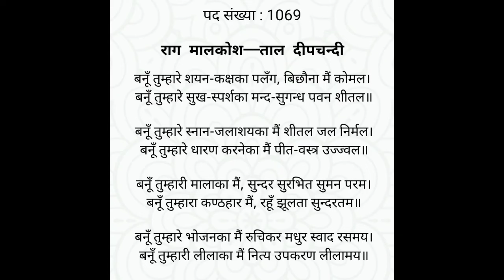पद रत्नाकर ||पद संख्या -1069||बनूँ तुम्हारे शयन कक्ष का पलंग